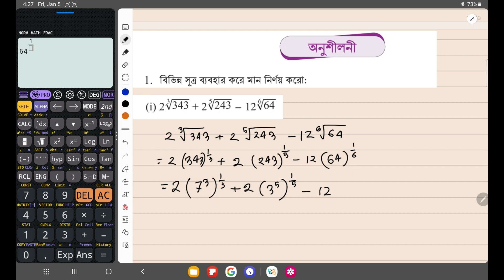ক্লাস -9 গণিত | লগারিদমের ধারণা ও প্রয়োগ | Class 9 math chapter 3 new curriculum 2024 | Part 11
ক্লাস -9 গণিত | লগারিদমের ধারণা ও প্রয়োগ | অনুশীলনী ১-৩ | Class 9 math chapter 3 new curriculum 2024 | Part 101 | class 9 math chapter 3 | Class 9 Math | new curriculam | notun curriculam | ssc 2026 | new curriculum 2024 | class 9 new math book solution |